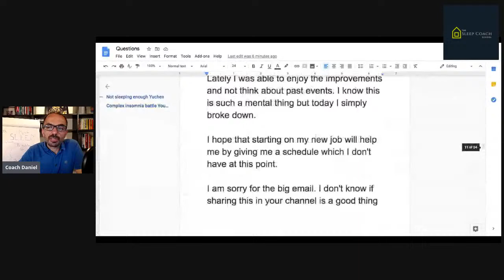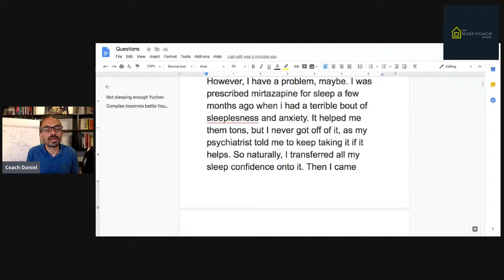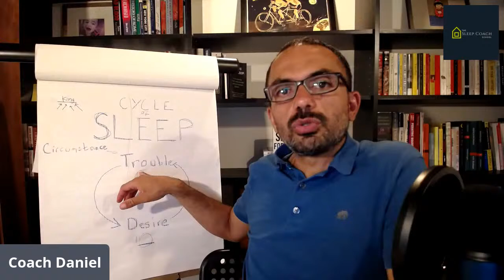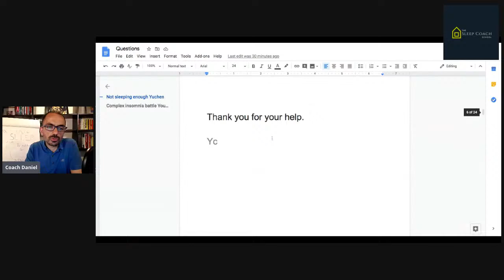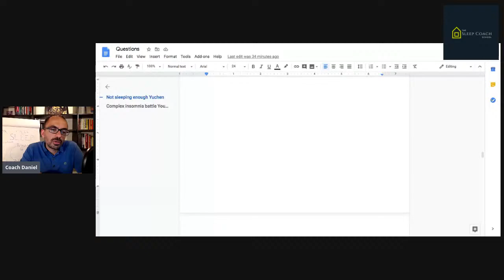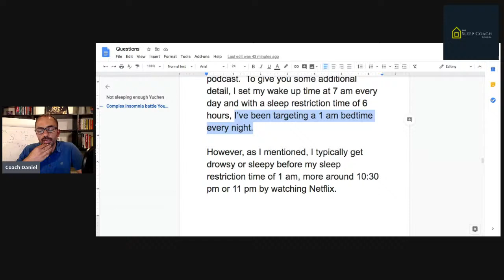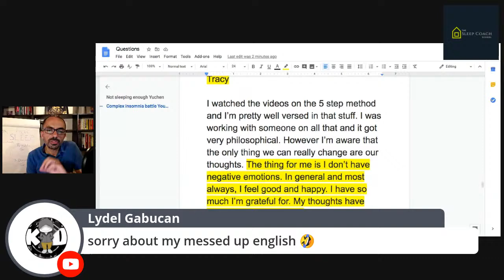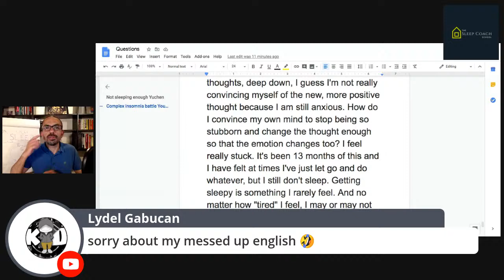Ask Daniel #64: To Fernando, Salima, Yuchen, Ricardo, Young and Tracy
Fernando is sleeping well but - what to do about the lingering cognitive impairment? Salima started sleeping well as quarantine relived her or obligations. But then she started taking a long time to sleep and she still takes medications. What to do? Yuchen has seen much improvement but is stuck at the 5 hour mark, well short of the 7 hours or so desired. How take the final step? Ricardo is moving to England and anxiety flares up. Tracy feels good but has been told that she is an enigma because she sleeps no more than 2 hours. Has she hit the wonder wall?

Do you have trouble sleeping? Can’t sleep? Have questions about insomnia or sleep?

I will be happy to share my thoughts as a video reply in an Ask Daniel episode.

If you want to connect elsewhere I’m on Twitter @ErichsenDaniel, Instagram @Erichsen.Daniel, Facebook as Daniel Erichsen.

Would you like to work with me? Awesome! I would love a chance to help you sleep fantastic. There are two ways we can work together:

- BedTyme, a sleep coaching app for iOS and Android.

The self coaching program is perfect if you like learning through video and also if have mental wellness goals besides such has being less anxious.

Best!